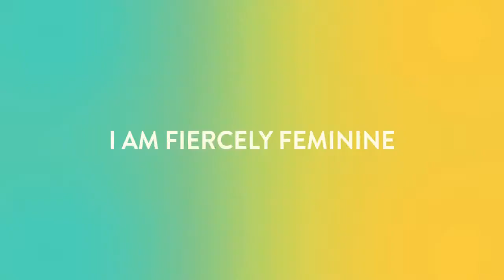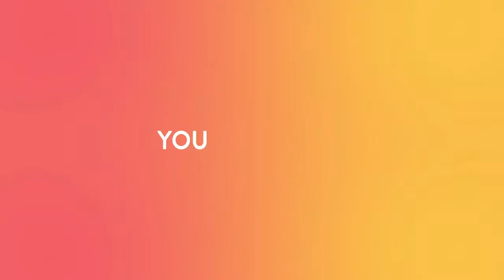6AM HIIT | Full Body Cardio with Ryan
Join our amazing new Coach Ryan for a 30-minute Full Body cardio session!

We stream LIVE every day and ensure a workout that will get your heart racing!

If you want guaranteed results, a community, more information on live streams, workouts, and other services check out our Facebook page: